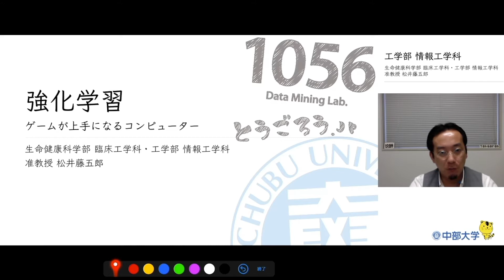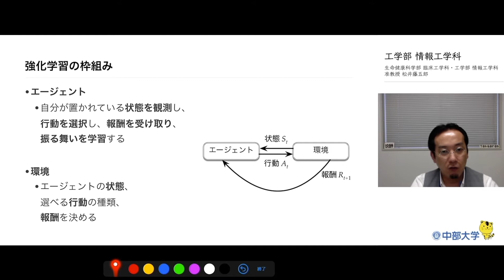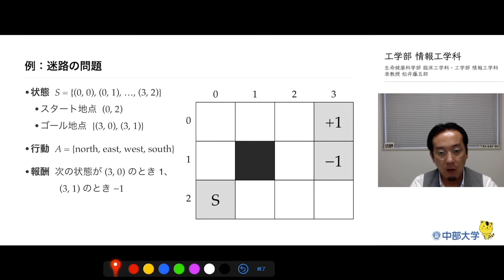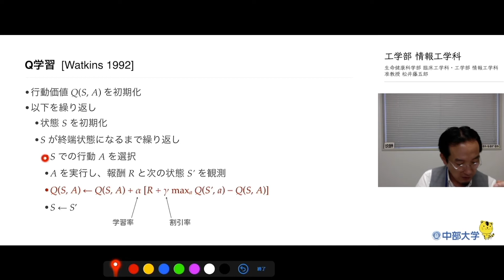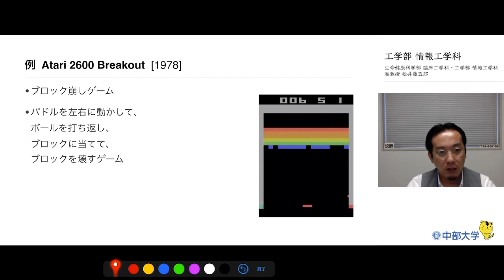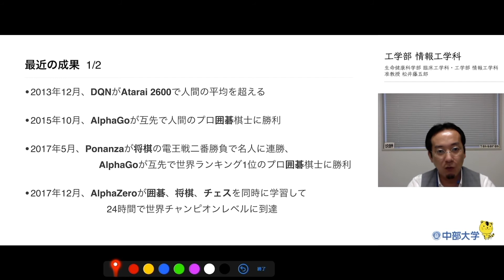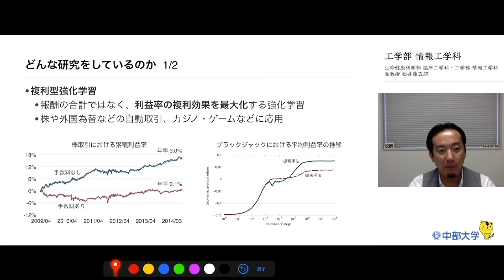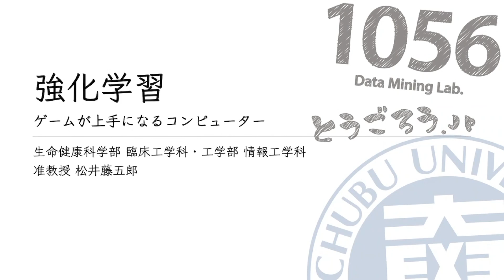中部大学 Webオープンキャンパス 学科ミニ講義 工学部 情報工学科 松井藤五郎先生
コンピューターが試行錯誤しながら学習する「強化学習」という技術を紹介します。

大学のことや入試のことなど、進路選択の岐路に立つみなさんを応援するため、進路選びに最適な情報をあなたにお届けします！
新情報はこちらから！
　・中部大学Webオープンキャンパス